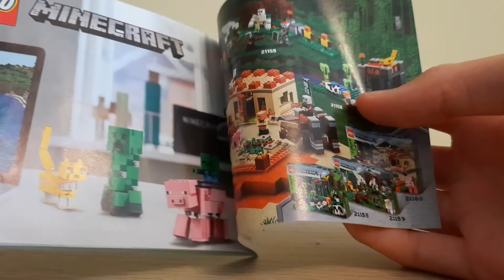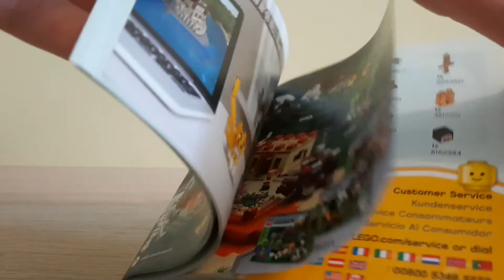Lego Minecraft 21162 /recenzja